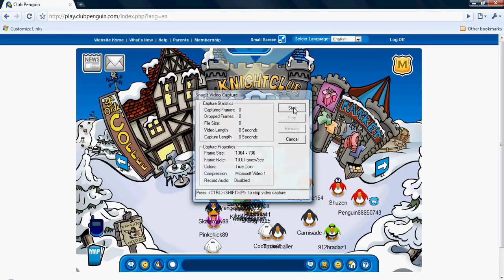Hula news 1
Hula news